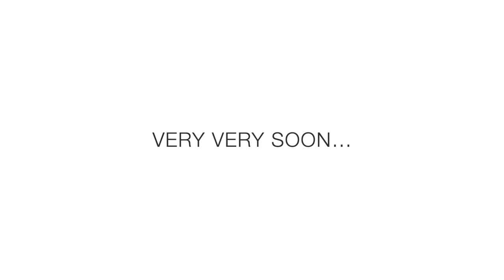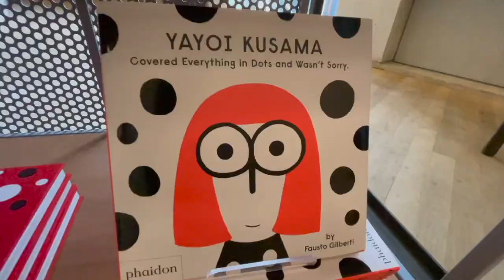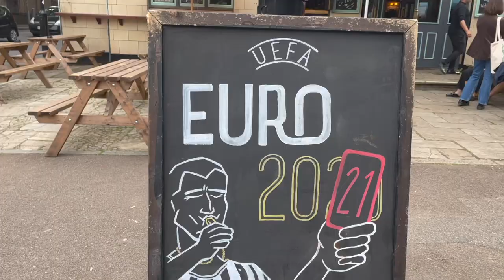Yayoi Kusama Exhibition, EUROS how was it? Self-Portrait photo studio | LONDON VLOG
In this video I'm visiting Yayoi Kusama Infinity mirrors rooms in Tate Modern, showing London during EUROS and also experiencing the self-portrait studio for the first time!

Music